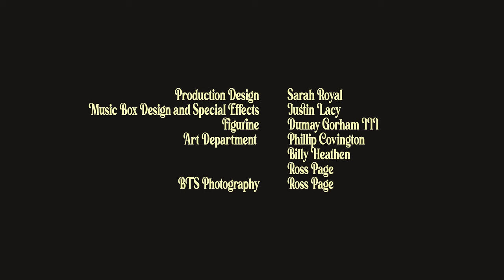Library Baby "I Guess" (Official Music Video)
Starring Abrielle Josephine Cincotti and Sarah Royal
Written by Ashleigh Bryant Phillips and Library Baby
Directed, Performed and Edited by Library Baby
Assistant Director and Producer - Patrick Basquill
Director of Photography - Nic True
Camera Operator & Light Design - John Knudsen
Grip - Ricky Anthony
Choreography - Kevin Lee-Y Green
Hair and Makeup - Ally Merino
Costumes - Jess James
Production Design - Sarah Royal
Music Box Design and Special Effects - Justin Lacy
Figurine - Phillip Covington
Art Department - Phillip Covington, Billy Heathen & Ross Page

Special Thanks to Ross, Taylor and Seven Hamilton, and Nick Cocuzza